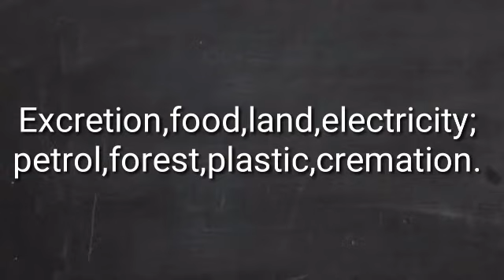water conservation in India ;how it can be done?